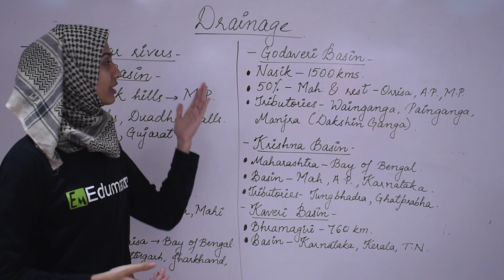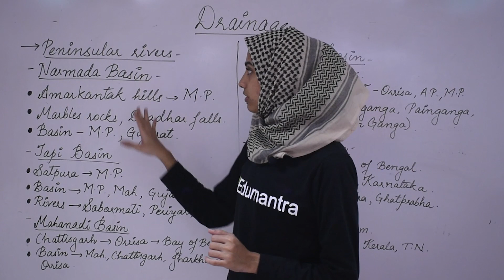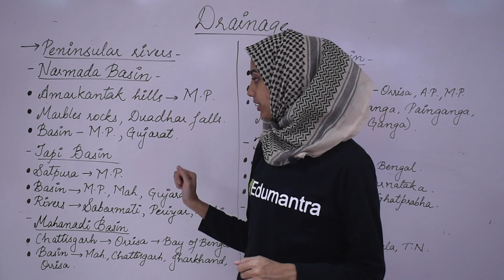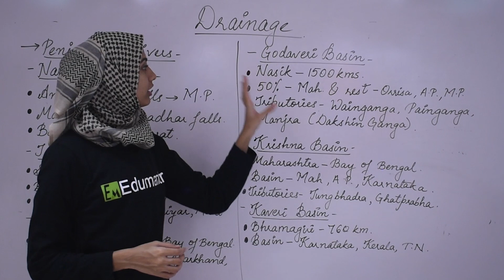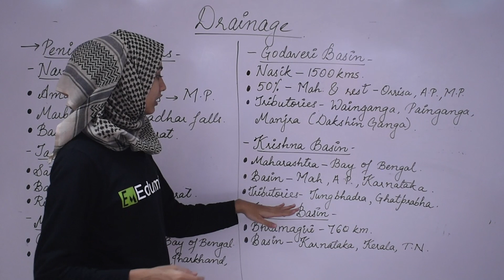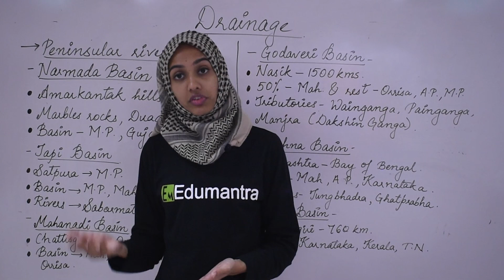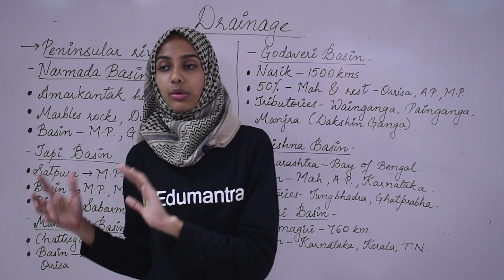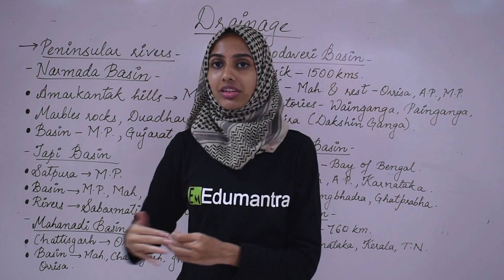DRAINAGE- PART 2- 9TH GEOGRAPHY CHAPTER 3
DAINAGE- best and detailed explanation by ALIFIA mam